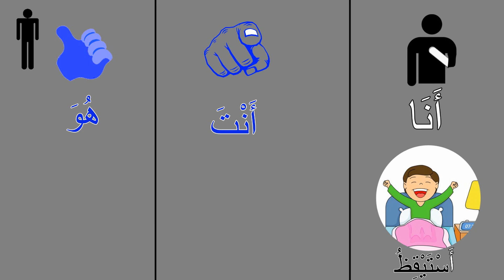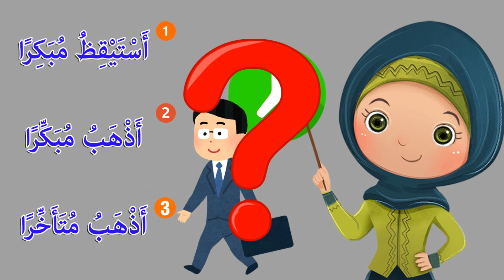(14) تدريب ll وحدة الحياة اليومية ll الجزء الأول ll سلسلة العربية بين يديك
متى تستيقظ؟
أستيقظ الساعة السادسة.
متى تستيقظ يوم العطلة؟
أستيقظ مبكرا، ومتى تستيقظ أنت؟
أستيقظ متأخرا.
learn ( Where are you from?) in Arabic
from  (Arabic between your hands)book.
من كتاب (العربية بين يديك).
With (Mohammed & Abdullah)
And cartoon.